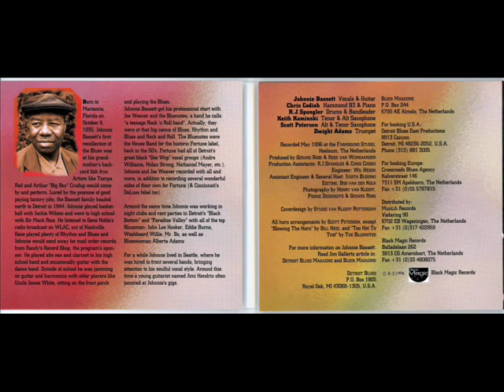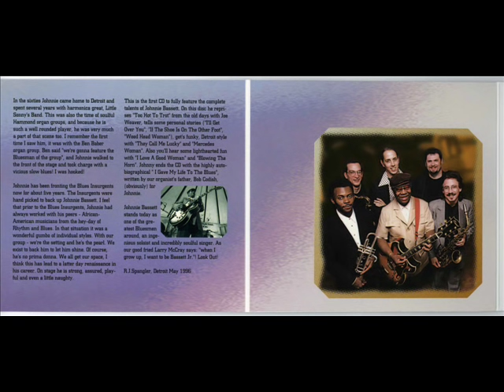Johnnie Bassett - I Gave My Life To The Blues (1996)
01. I'll Get Over You -  6:38
02. Mean Feeling -  5:41
03. Drink Muddy Water -  3:17
04. Blowing The Horn -  3:16
05. I Love A Good Woman (But I Like The Bad One's Too) -  3:30
06. If The Shoe Is On The Other Foot -  4:59
07. Too Hot To Trot -  3:04
08. They Call Me Lucky -  4:40
09. Weed Head Woman -  5:23
10. Same Ol' Blues -  5:11
11. Tired Of Waiting -  3:53
12. Mercedes Woman -  5:04
13. Double Dealing -  4:10
14. I Gave My Life To The Blues -  4:57